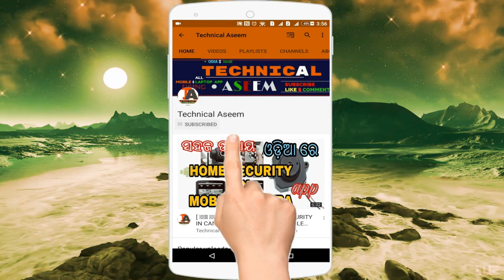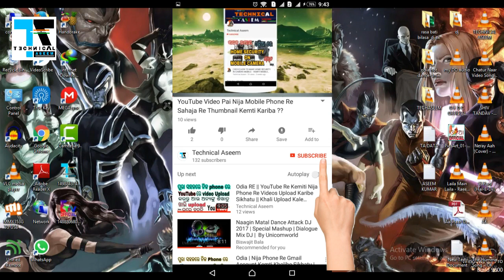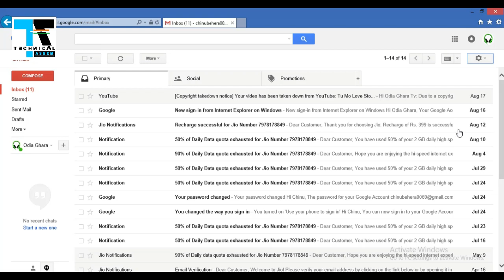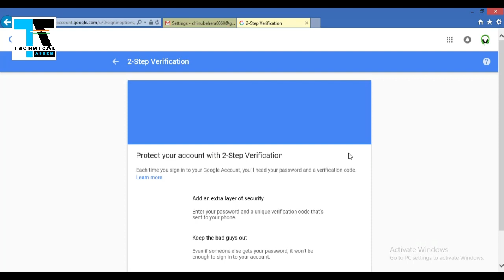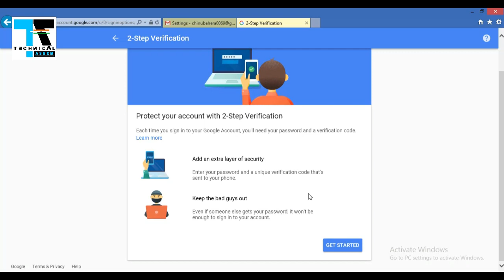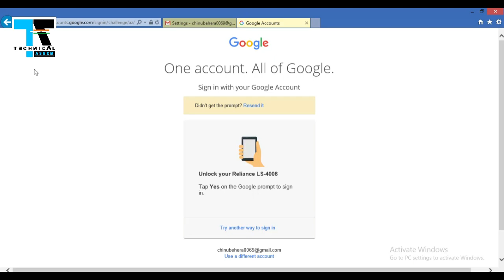Odia | Gmail Account Photo , Video Ku Kipari Save Karibe Sikhatu | TechnicalAseem